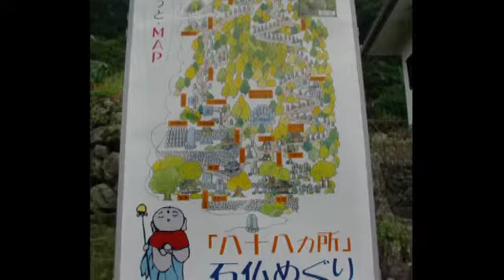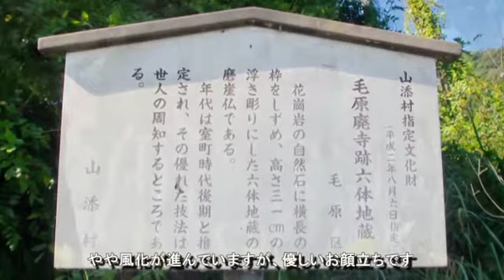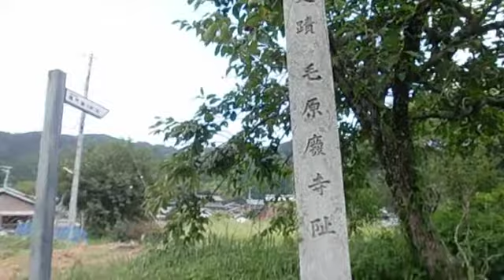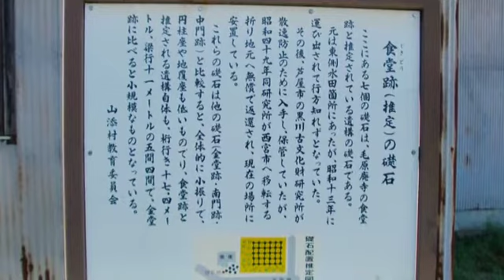【街道紀行】笠間街道～毛原の里と廃寺跡～110907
記録にさえ残されなかった謎の大寺、大伽藍の痕跡を囲う集落の今。
「毛原廃寺跡」@奈良県山辺郡山添村大字毛原

♪BGM
PIANO　聖なる夜
by Music Material

バイク ツーリング 笠間街道 毛原 廃寺 YAMAHA ビッグスクーター Japan touring motorcycle Majesty